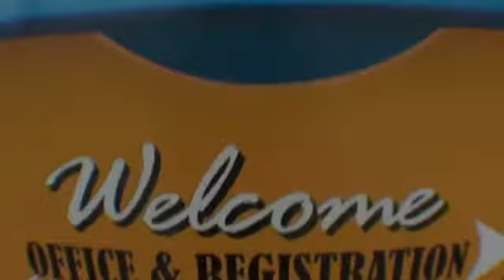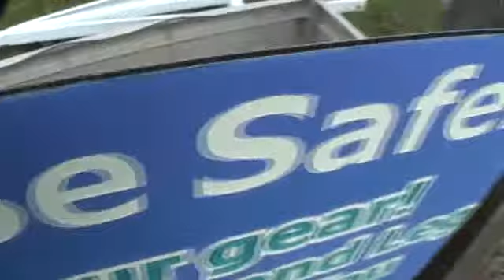Khanh 12-26-15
Tandem